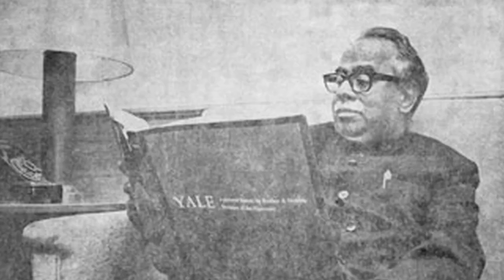Arignar Anna Durai Film Info in Dinamalar Video Dated April 2016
Arignar Anna Durai Film Info in Dinamalar Video Dated April 2016 For more videos